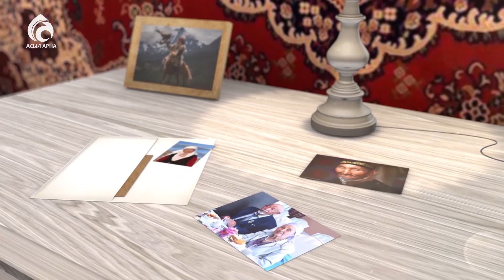Менің анам... Менің әкем.../Болат Әбділманов/Асыл арна